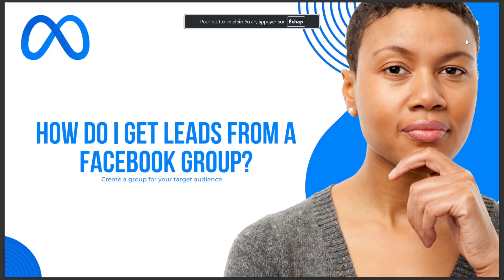HOW DO I GET LEADS FROM A FB GROUP 2025